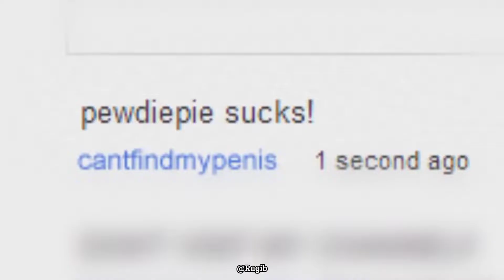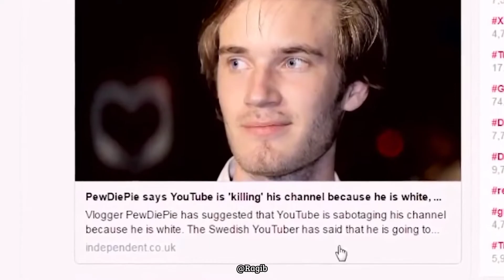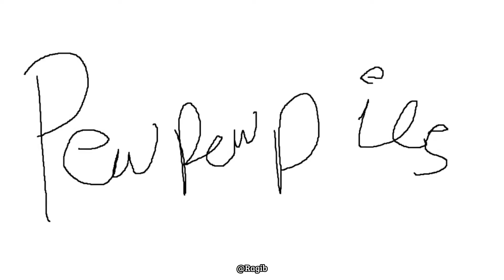PewDiePie ❤️🌟 Journey | Turn on the camera